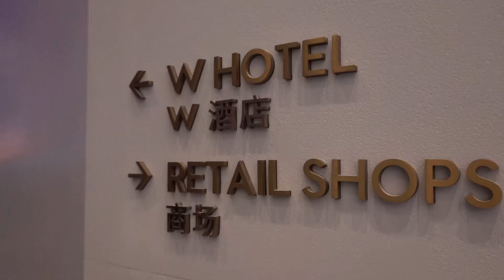澳門最新酒店 W Hotel - Hawker Hawker lunch buffet 津津 || 真係咁多嘢食？生蠔帶子龍蝦？￼